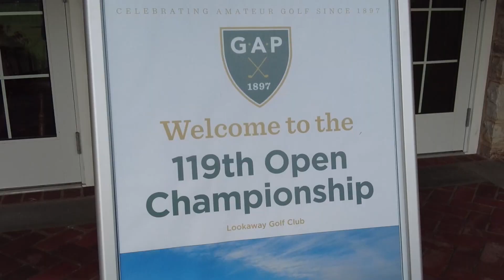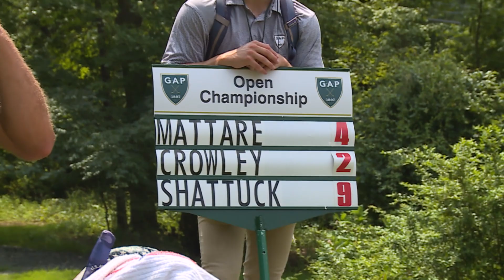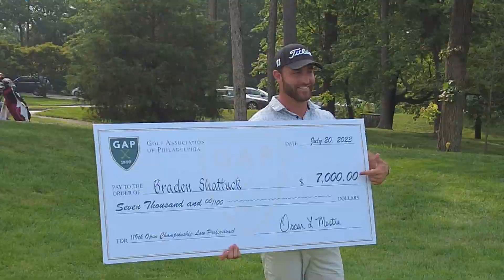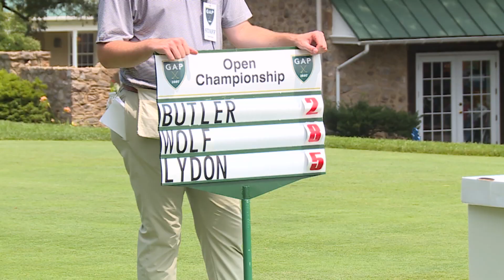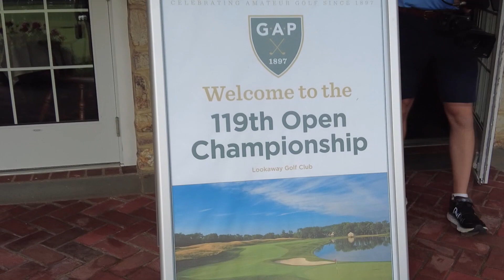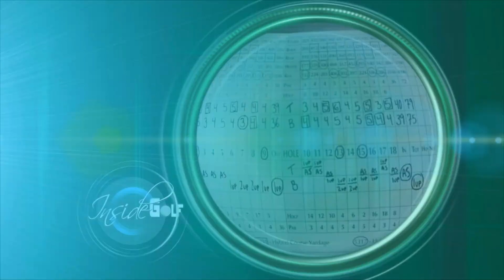The 119th GAP Open Championship + Golf and Gambling